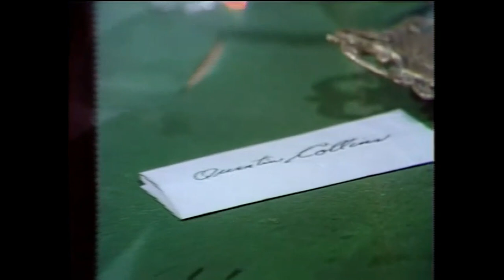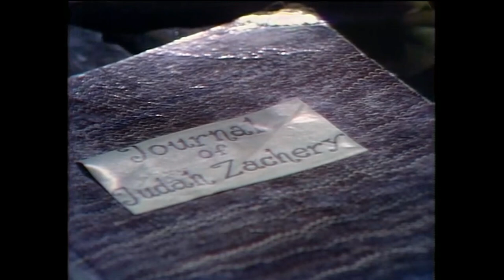NEW - 1840 - To Save the Collins Family - Quentin and Daphne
Quentin receives another note from Joanna Mills and goes to meet her at the Oak Tree.  As he approaches, he sees a woman who he thinks is Joanna.  It is actually Daphne who talks with Quentin about her job.  She pulls her gun out of her bag but puts it back in the purse.